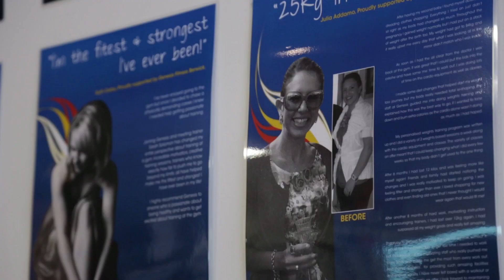Genesis Berwick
Check out Genesis Berwick and all it has to offer!